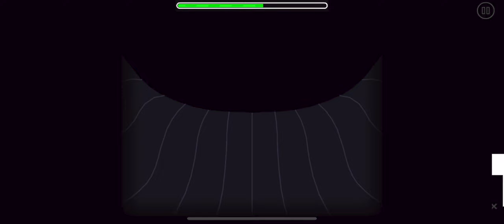Geometry Dash: "Vapored" by Serponge [3 Coins] (Easy)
Official Rating: Easy

First coin is hard! Background in first section is sick! RIP song. :-(